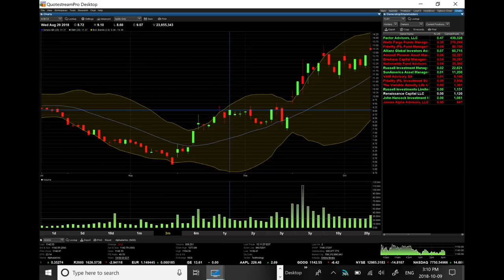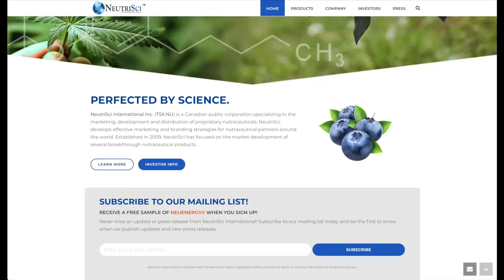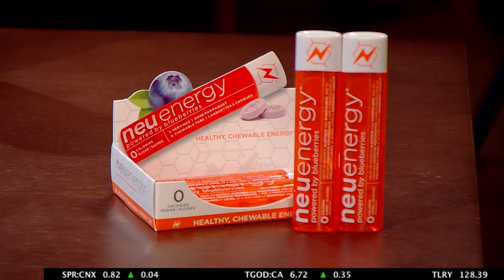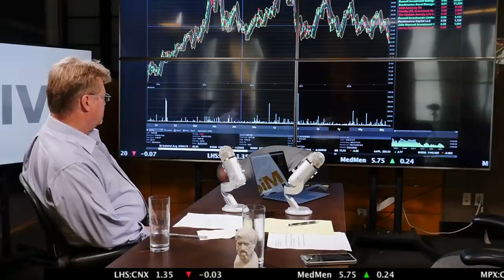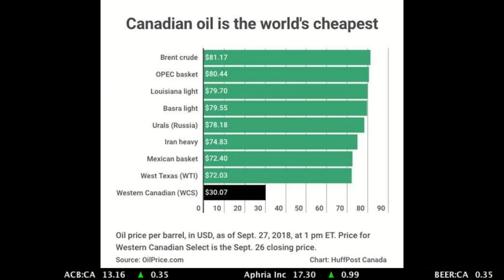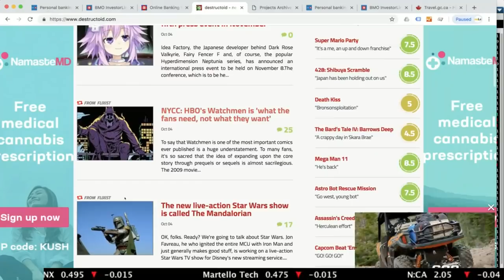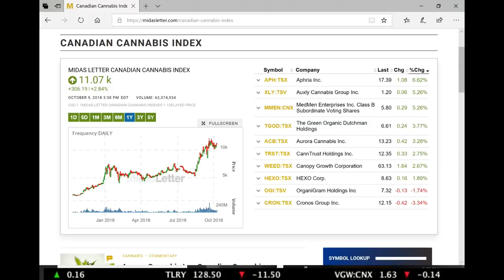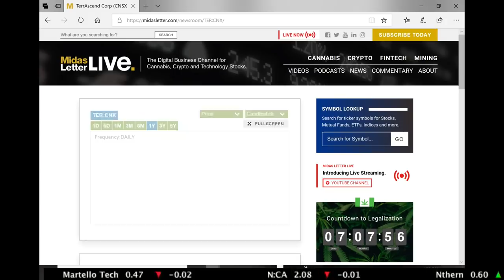Midas Letter RAW 75: NeutriSci International, Enthusiast Gaming, Macroeconomic & Cannabis News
Midas Letter RAW highlights the stocks and stories to watch in the Canadian markets today. Ed Milewski and Steve Misener, CFA provides comprehensive fundamental & technical analysis on all trending business and investment news, while interviewing the top CEOs of all public companies and analysts with the highest reputations in the business.

0:00 - Technical analysis with Ed Milewski & Steve Misener
-cannabis bubble? TIlray Inc (NASDAQ:TLRY) raise $450M; conversion price (low); maybe an institutional play, convertible deal
-Aurora Cannabis Inc (TSE:ACB) (OTCMKTS:ACBFF) (FRA:21P) uplisting on NYSE by end of October; stock performance vs. other big players
-Aurora deal with ICC Labs set to be complete in Nov

11:57 - NeutriSci International Inc (CVE:NU) (OTCMKTS:NRXCF) (FRA:1N9) CEO Glen Rehman discusses the company’s energy tablet, Neuenergy, its international footprint, and NeutriSci’s relatively small market cap and investment potential.

20:09 - Macroeconomics with Ed & Steve
-interest rates; bonds, yields up=bonds down; bearish; interest rates going higher
-US economy "overheating"
-Toronto housing market; smallest rate rises will have an adverse impact on house prices
-oil price recovery; $76/barrel; huge production out of US, oil price inflationary, drives up all other prices
-Western Canadian (WCS) only at $30; $42 spread compared to US, pipelines; Trans Mountain
-Canadian economy can't handle rise in interest rates

35:16 - Enthusiast Gaming Holdings Inc (CVE:EGLX) CEO Menashe Kestenbaum talks about the eSports boom, Enthusiast’s network of digital media properties, which focus on the gaming industry, and revenue catalysts for the company.

50: 34 - Cannabis News with Ed & Steve
-"buy the sizzle, sell the steak”
-100 new companies; lots of supply
-larger cap companies are getting greater international exposure, US listings; bigger companies getting a premium; market is rewarding greater market cap and liquidity
-moving from concept stocks to reality
-markets close: cannabis stocks did well over all